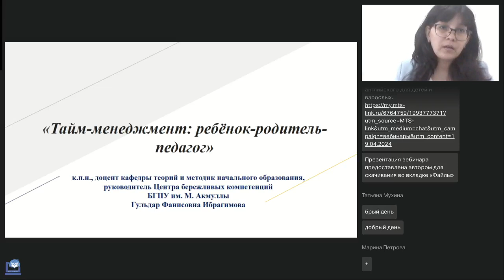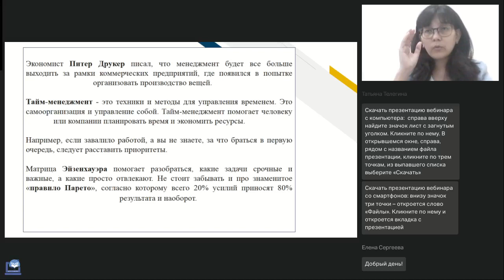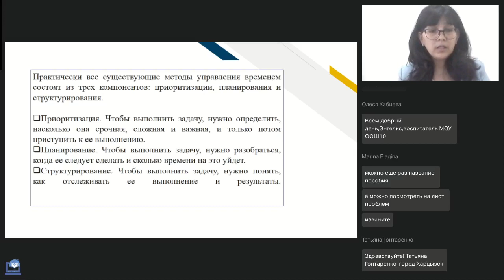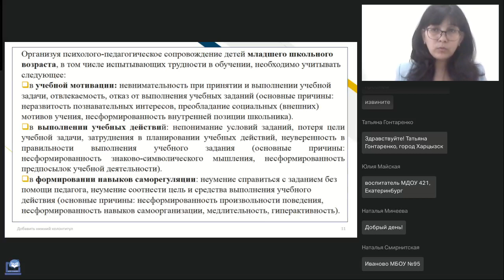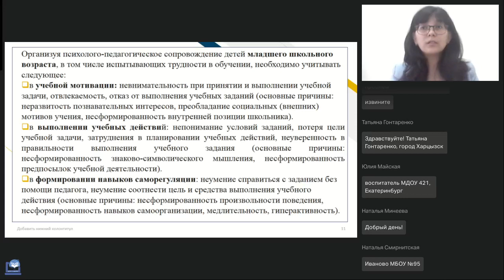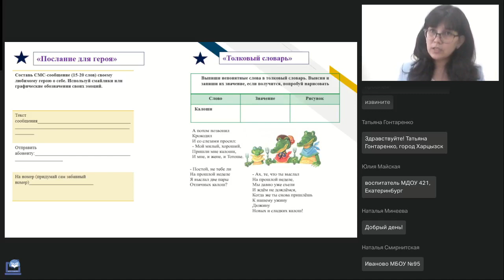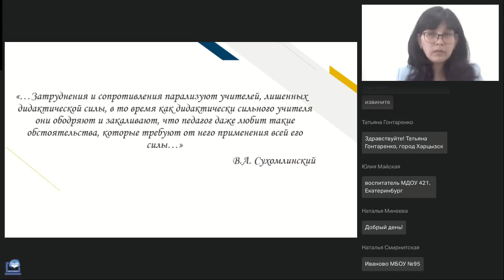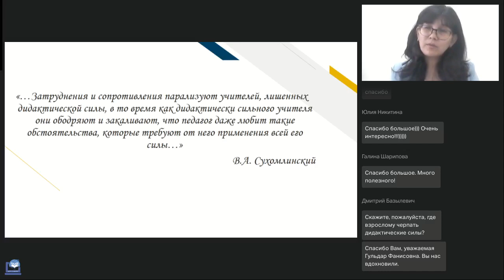Тайм менеджмент ребёнок родитель педагог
Вебинар
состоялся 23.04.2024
Ведущая вебинара:

На вебинаре мы познакомимся с понятием «тайм-менеджмент» и его компонентами; рассмотрим способы эффективной организации образовательного процесса посредством тайм-менеджмента. Также уточним особенности реализации индивидуальной траектории развития личности посредством методов управления времени.